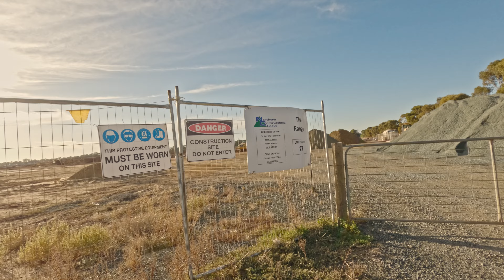We got CHASED by a worker!